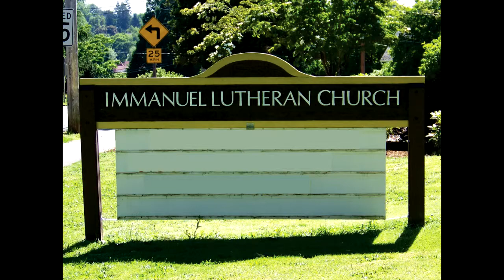Sighs Too Deep For Words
7/27/2014

with Deb Sullivan, Stacy Masuoka, and Larry Rivers